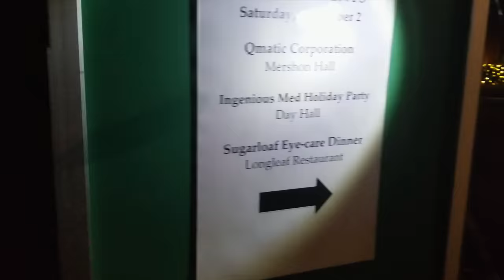A Walk Around Atlanta's Botanical Garden | Holiday Lights 2017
Thanks to Sugarloaf Eyecare for Dinner and a beautiful tour around Atlanta's Botanical Garden During the holidays.

The holiday lights made me feel at home (Medellin, Colombia)